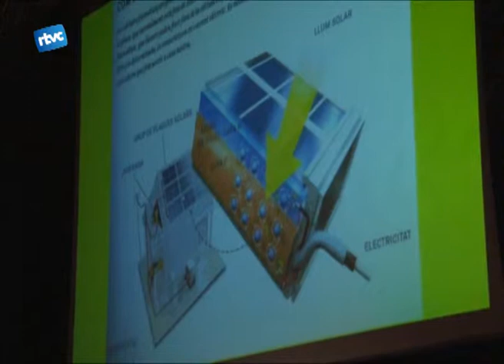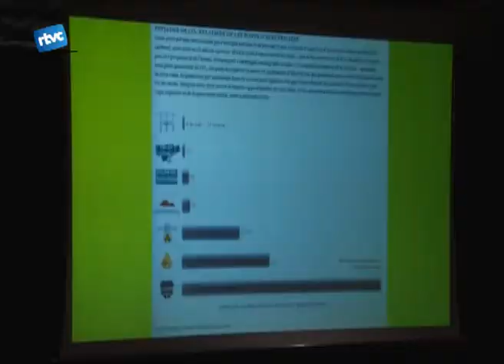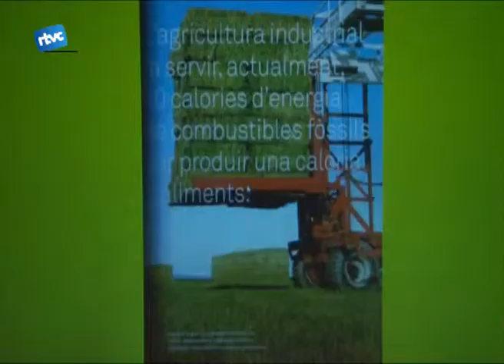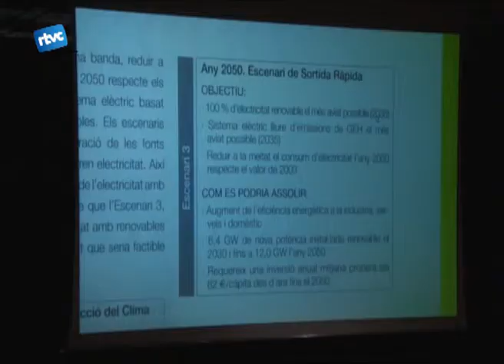L'Entrevista amb Antoni Márquez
Avui Antoni Márquez ens parla de les energies renovables